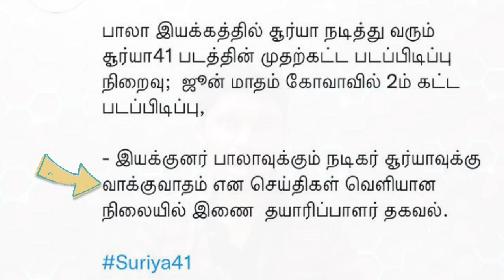Latest : Suriya 41 Shooting Stopped? Anna look😔 | Anbave Irupom🤝